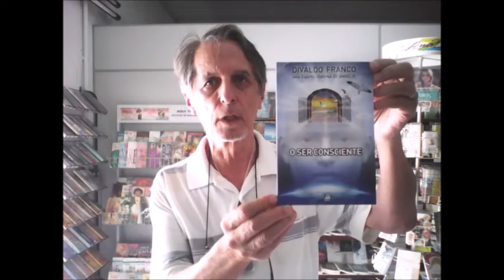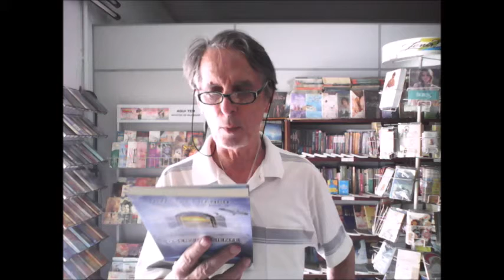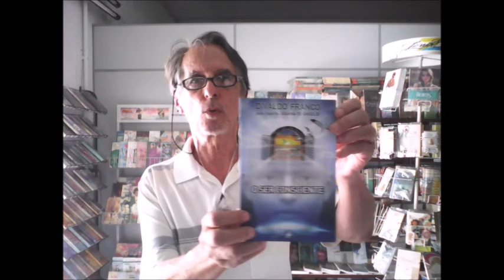O SER CONSCIENTE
Livro psicológico espírita a venda na LER Livros Revistas Papelaria
Divaldo P. Franco (médium)
Joanna de Ângelis (espírito)
Gênero: Psicologia e Psiquiatria Espírita
Editora: LEAL
168 Páginas
Tamanho: 14 x 21 cm.